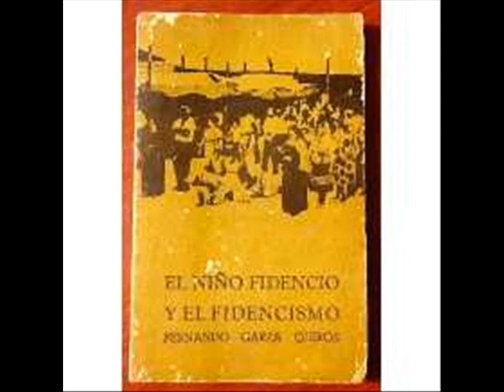la insolita BIOGRAFIA DEL NIÑO FIDENCIO